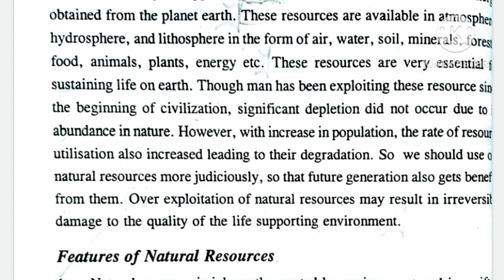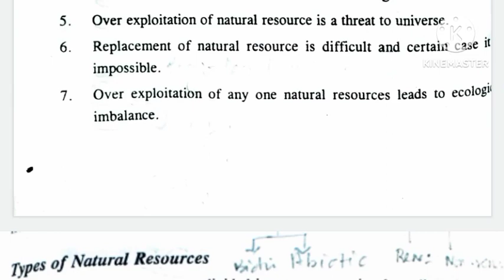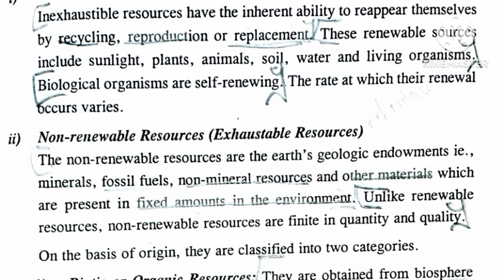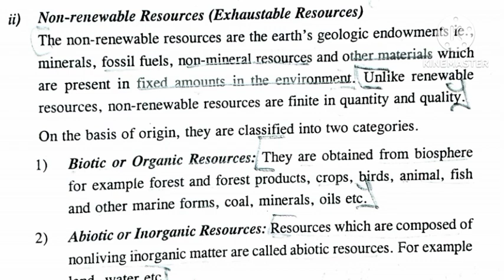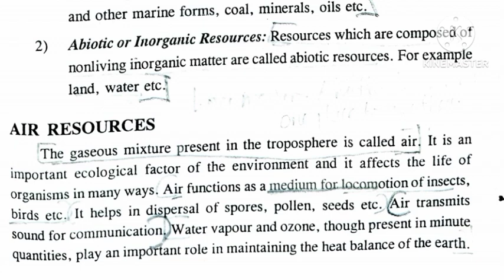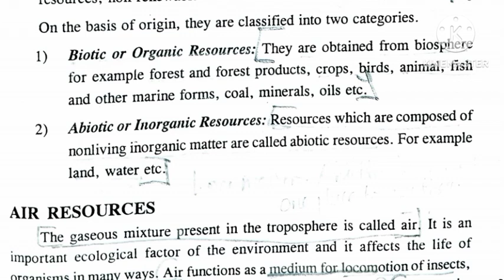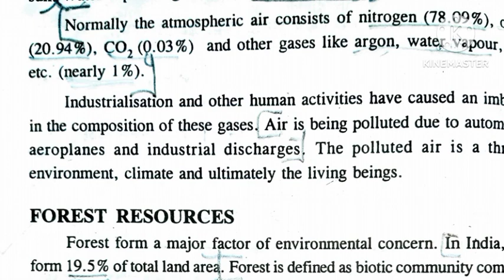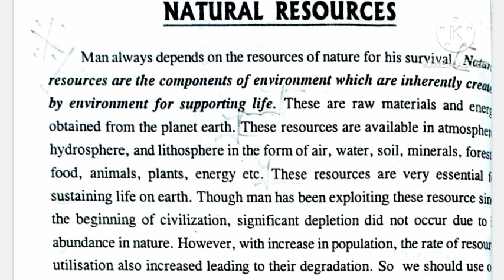NATURAL RESOURCES| EVS KERALA UNIVERSITY | BCOM MALAYALAM EXPLANATION | COM QUEEN 👑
💥 MODULE 2 FOREST RESOURCES